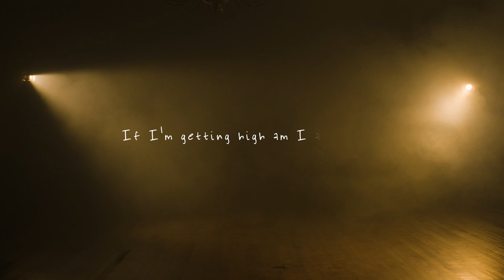Maddie Zahm - Pocket Bible (Official Lyric Video)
“Pocket Bible” by Maddie Zahm from her debut EP ‘You Might Not Like Her’ out now via AWAL.

LYRICS
Met some guy in my science class
He was gay, i didn’t get that
Wish I had known it then cause looking back
He could’ve been the best friend I couldn’t have

Passed out advice never passed out on drugs
Carried around judgment and tried to label it love
Thought I knew how to live exactly right
Truth ain’t travel sized

What’s it gonna take to heal a heartbreak?
What happens when you kiss a girl for Christ sake?
If I’m getting high am I a mistake?
Just a good kid gone bad
Why’d they start to want me when I lost weight?
Why do I feel better when I don’t pray?
I must’ve missed a verse that was vital
Cause none of this was in my pocket bible

CREDITS
DIRECTOR: Gus Black
PRODUCERS: Kelly Norris Sarno, Ashley Whelan, Gus Black
DIRECTOR OF PHOTOGRAPHY: Tim Toda
1ST AC: Jorge Olortegui
STEADICAM: Garet Lee Jatsek
2nd AC: Kody Newton
1ST ASSISTANT DIRECTOR: McKena Vigilant
2nd ASSISTANT DIRECTOR: Ashley Whelan
PRODUCTION MANAGER | ASSOCIATE PRODUCER: Jacob Brumfield
PRODUCTION COORDINATOR: Tashia Yeates-Brumfield
GAFFER: Pat Metzler
BEST BOY: George Hysmith
KEY GRIP: Bill Zuehl
GRIP: Dan Misner
PRODUCTION DESIGNER: Nichole Stull
SET DRESSER: Coral Clark
WARDROBE: Amanda (Mariko) Hipperson
ASSISTANT WARDROBE: Amanda Fitch
KEY HAIR & MAKE UP: Carolina Ballesteros
ASSISTANT HMU: Amanda Woods
STILLS ASSISTANT: Lauren Withrow
PA’s: Toni Hagan, Dre Denise, Nate Hardy
CASTING: Lynn Pattnosh, Catrine McGregor & Madalyn VanValkenburgh
BTS: Elizabeth Findley
LABEL: AWAL
VIDEO COMMISSIONER: Bianca Bhagat
SENIOR DIRECTOR, PRODUCT MANAGEMENT: Sarah Goodman
ARTIST MANAGEMENT: Christian Stavros and Heather Kolker

POCKET BIBLE
WRITTEN BY: Maddie Zahm, JT Roach, Ricky Manning
PRODUCTION: Adam Yaron, Maddie Zahm
MIX ENGINEER: Matt Huber
MASTERED BY: Joe LaPorta
MASTERED AT: Sterling Sound
RECORDING ENGINEER: Adam Yaron
CELLO: Tiger Darrow
VIOLIN: Chase Potter